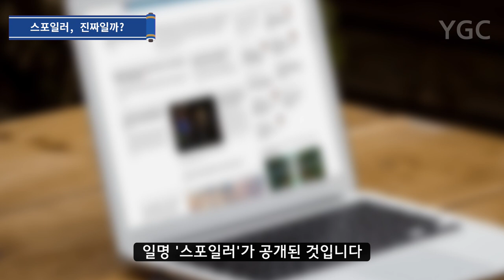보루토 66화 스포일러 뉴스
보루토 나루토 넥스트 제너레이션즈 코믹스 66화에 대한 스포일러입니다.
공식 내용과 다를 수 있으니 유의하여 시청바랍니다.